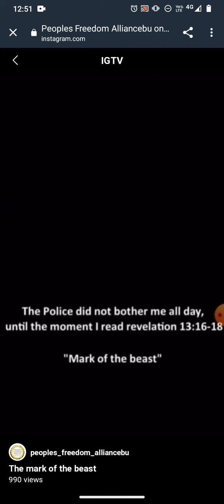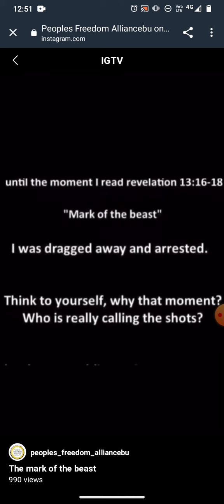M to the OTB